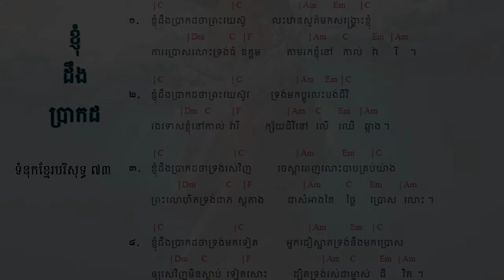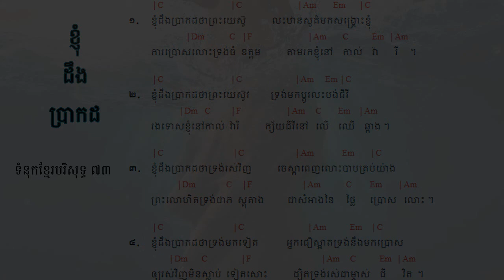73. ខ្ញុំដឹងប្រាកដ I Know for Sure ទំនុកខ្មែរបរិសុទ្ធ ៧៣ | Khmer Christian song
73. ខ្ញុំដឹងប្រាកដ    I Know for Sure ទំនុកខ្មែរបរិសុទ្ធ ៧៣ | Khmer Christian song
72.  ខ្ញុំឃើញព្រះយេស៊ូជាក់  I saw Jesus, the Redeemer ទំនុកខ្មែរបរិសុទ្ធ ៧២ | Khmer Christian song
71  ខ្ញុំជឿថាព្រគ្រិស្តជាព្រះបុត្រា I Believe that Christ is the Son of God ទំនុកខ្មែរបរិសុទ្ធ ៧១
70. ទន្ទឹងចាំផ្លូវព្រះអង្គយាងមក ទំនុកខ្មែរបរិសុទ្ធ ៧០ |  Lyrics with chord
69  ព្រះគ្រីស្ទសង្រ្គោះលោក ទំនុកខ្មែរបរិសុទ្ធ ៦៩ |  Lyrics with chord
68  អង្គណាមួយ - Who is He ទំនុកខ្មែរបរិសុទ្ធ ៦៧ |  Lyrics with chord
67.  ព្រះគ្រិស្តទ្រង់រស់នៅ  Christ is Living ទំនុកខ្មែរបរិសុទ្ធ ៦៧ |  Lyrics with chord
66.   ព្រះគ្រិស្តបានមកដើម្បីស្វែងរក  Christ Came to Save នុកខ្មែរបរិសុទ្ធ ៦៦  |  Lyrics with chord
65. ព្រោះក្តីស្រឡាញ់​ ទំនុកខ្មែរបរិសុទ្ធ ៦៥  |  Lyrics with chord
64  ទទួលជឿព្រះអង្គចុះ   Believe in the Lord​ ទំនុកខ្មែរបរិសុទ្ធ ៦៤​ |  Lyrics with chord
63. ទ្រង់មកប្រោសលោះ​ ទំនុកខ្មែរបរិសុទ្ធ ៦៣​ |  Lyrics with chord
62  ​​​​សុរិយារះហើយ   The Sun is Rising​ ទំនុកខ្មែរបរិសុទ្ធ ៦២​ |  Lyrics with chord
61. ដោយព្រោះទ្រង់រស់    Because He Lives ទំនុកខ្មែរបរិសុទ្ធ ៦១  |  Lyrics with chord
60. ថ្ងៃទ្រង់រស់វិញ ទំនុកខ្មែរបរិសុទ្ធ ៦០  |  Lyrics with chord
59. ទ្រង់រស់នៅសព្វថ្ងៃ ទំនុកខ្មែរបរិសុទ្ធ ៥៩ | He is Alive Holy Khmer Praising Song #59
58. ហាលេលូយ៉ាទ្រង់រស់ឡើងវិញ Hallelujah, He is Risen ទំនុកខ្មែរបរិសុទ្ធ ៥៨ |  -Lyrics with chord
57. ព្រះដ៏ប្រោសលោះទ្រង់រស់វិញ ទំនុកខ្មែរបរិសុទ្ធ ៥៧ |The Redeemer is risen​  -Lyrics with chord
56  ព្រះយេស៊ូវទ្រង់រស់ឡើងវិញពិត ទំនុកខ្មែរបរិសុទ្ធ ៥៦​  Lyrics  chord | Khmer Christian song
55. នៅកាល់វ៉ារី ទំនុកខ្មែរបរិសុទ្ធ ៥៥​  Lyrics  chord | Khmer Christian song
54. ព្រះគ្រីស្ទទ្រង់រស់ ទំនុកខ្មែរបរិសុទ្ធ ៥៤​ Lyrics  chord | Khmer Christian song
53. ទ្រង់ស៊ូលោះខ្ញុំនៅត្រង់ភ្នំកាល់វ៉ារី ទំនុកខ្មែរបរិសុទ្ធ ៥៣​ Lyrics  chord | Khmer Christian song
52. ថ្ងៃសុក្រព្រះគ្រីស្តសុគត​ ទំនុកខ្មែរបរិសុទ្ធលេខ ៥២​ Lyrics with chord | Khmer Christian song
51. ទ្រង់ប្តូរដោយស្រឡាញ់ ទំនុកខ្មែរបរិសុទ្ធលេខ ៥១ Lyrics with chord | Khmer Christian music
50. នៅលើឈើឆ្កាង ទំនុកខ្មែរបរិសុទ្ធលេខ​ ៥០​ Lyrics with chord | Khmer Christian music
49. នៅត្រង់ឈើឆ្កាង​​ ទំនុកខ្មែរបរិសុទ្ធលេខ​ ៤៩ Lyrics with Chord | Khmer Christian music
48. ទ្រង់ខំតាមរកខ្ញុំ   ទំនុកខ្មែរបរិសុទ្ធលេខ ៤៨​ Lyrics with chord | Khmer Christian song
47. ទារកតូចអើយ   ទំនុកខ្មែរបរិសុទ្ធលេខ ៤៧ Lyrics with Chord | Khmer Christian song
46. អរព្រះគុណព្រះសង្គ្រោះ  ទំនុកខ្មែរបរិសុទ្ធលេខ ៤៦ Lyrics with Chord | Khmer Christian music
45. ហោរាពីទិសខាងកើត  ទំនុកខ្មែរបរិសុទ្ធ ៤៥ Lyrics with chord | Khmer Christian song
44. ចូរយើងទៅបេថ្លេហិម   ទំនុកខ្មែរបរិសុទ្ធលេខ ៤៤ Lyrics with Chord | Khmer Christian music
42. រាត្រីណូអែល  ទំនុកខ្មែរបរិសុទ្ធលេខ ៤២ Lyrics with chord | Khmer Christian song
41. សូមទ្រង់ផ្ទុំលក់ដោយសុខសាន្ដ   ទំនុកខ្មែរបរិសុទ្ធលេខ ៤១ Lyrics with Chord | Khmer Christian music
40. ស័ព្ទទេវតាច្រៀងជូនពរ  ទំនុកខ្មែរបរិសុទ្ធលេខ ៤០ Lyrics | Khmer Christian music
37. ទ្រង់លះសិរីល្អ ទំនុកខ្មែរបរិសុទ្ធលេខ ៣៧​ Lyrics | Khmer Christian music
36. រកគ្មានដូចទ្រង់   ទំនុកខ្មែរបរិសុទ្ធលេខ ៣៦ Lyric | Khmer Christian song
35. កាលណាខ្ញុំច្រៀងពីព្រះយេស៊ូ   ទំនុកខ្មែរបរិសុទ្ធលេខ ៣៥  | Khmer Christian Song
34. ចម្រៀងនៃពួកឋានសួគ៍   ទំនុកខ្មែរបរិសុទ្ធលេខ ៣៤ Lyric | Khmer Christian Music
33. ទ្រង់វិសេសណាស់ដល់ខ្ញុំ ទំនុកខ្មែរបរិសុទ្ធលេខ ៣៣ Lyric | Khmer Christian Music
33. ទ្រង់វិសេសណាស់ដល់ខ្ញុំ ទំនុកខ្មែរបរិសុទ្ធលេខ ៣៣ Lyric | Khmer Christian Music
32. ឱ!សេចក្ដីស្រឡាញ់របស់ព្រះ  ទំនុកខ្មែរបរិសុទ្ធលេខ ៣២ Lyrics | Khmer Christian Song
31. ចម្រៀងនៃក្តីស្រឡាញ់   ទំនុកខ្មែរបរិសុទ្ធលេខ ៣១​ Lyric
30. យើងនឹកដល់ថ្ងៃព្រះអង្គមានជ័យ  ទំនុកខ្មែរបរិសុទ្ធលេខ ៣០ Lyrics | Christian Khmer song
29. ចូរយើងច្រៀងថ្លែងពីព្រះគុណ  ទំនុកខ្មែរបរិសុទ្ធ​លេខ ២៩ ច្រៀងដោយលោកគ្រូ ប៊ិន ដាវីឌ
28. ច្រៀងហូសាណា  ទំនុកខ្មែរបរិសុទ្ធ ២៨ - Khmer Christian song
26. ទ្រង់នឹងយាងចូលមក   ទំនុកខ្មែរបរិសុទ្ធលេខ ២៦​ - Christian Khmer song
22. អរព្រះគុណ  ទំនុកខ្មែរបរិសុទ្ធលេខ ២២ - Christian Khmer song
21. ចម្រៀងថ្វាយព្រះពរ   ទំនុកខ្មែរបរិសុទ្ធលេខ ២១ - Christian Khmer song
20. ព្រះអង្គជាម្ចាស់នៃស្ថានសួគ៌  ទំនុកខ្មែរបរិសុទ្ធ ២០ ច្រៀងដោយលោកគ្រូ ប៊ិន ដាវីឌ
19. យើងគោរពព្រះនាមព្រះយេស៊ូ  ទំនុកខ្មែរបរិសុទ្ធ ១៩​
17. ចម្រៀងនាងម៉ារីយ៉ា  ទំនុកខ្មែរបរិសុទ្ធ ១៧​ Lyrics with chord
16.  ចិត្តខ្ញុំស្រែកច្រៀង   ទំនុកខ្មែរបរិសុទ្ធ ១៦​ Lyrics with chord
14. សរសើរព្រះអម្ចាស់  ទំនុកខ្មែរបរិសុទ្ធ ១៤​ Lyrics with chord